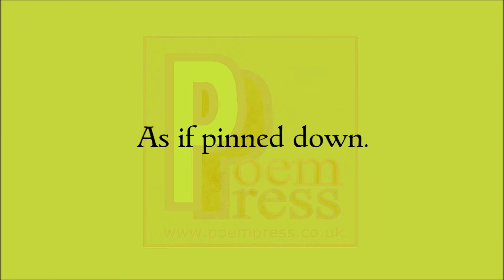Inception poem by Poem Press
Inception poem

The birth of a dream.
Transferred from another.
Yet adopted willingly
By the other.
As if hypnotised.
As if pinned down.
And forced to adopt
Without the duress.
Your dream.
I meant my dream.
Who's dream?
Inception wins again.